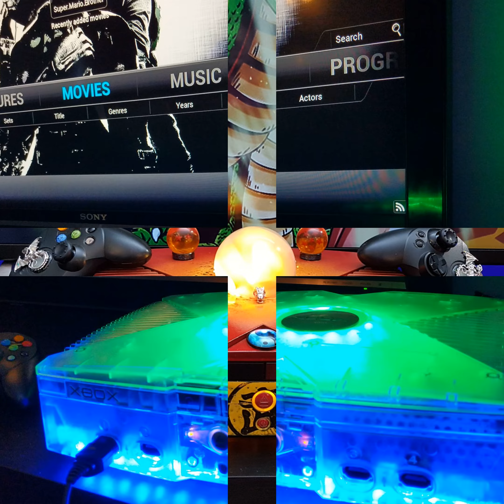OG XBOX 2019 Handmade Creation by Kriscoolnod showcase